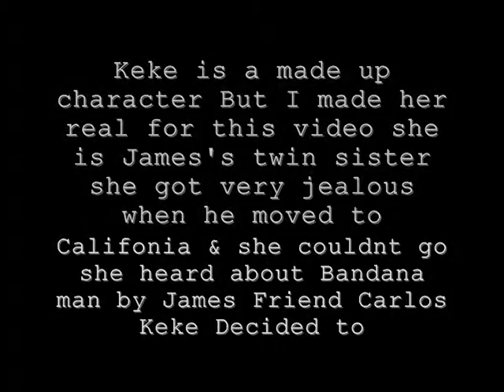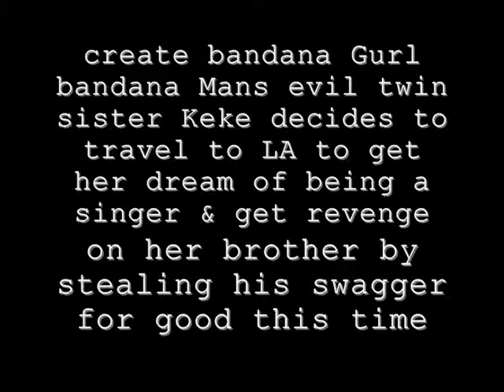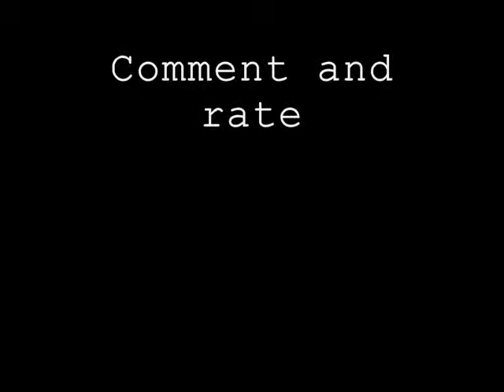MEET BANDANA GURL(FAN FIC)/ JAMES DIAMOND'S SISTER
This is just a silly little fan fic I decided to post on youtube Bandana gurl is real but she only comes out if i drink alot of soda.

 I decided oneday to turn her into a fan fiction character Known as James Diamond's Sister Keke who just so happens to hate him cause she couldnt go along with him to LA to be famous to Keke also sings she heard about his Ego when Carlos accidentally spilled it to her so She creates bandana Gurl is evil arch enemy to get him back her plan to steal his swagger and become famous